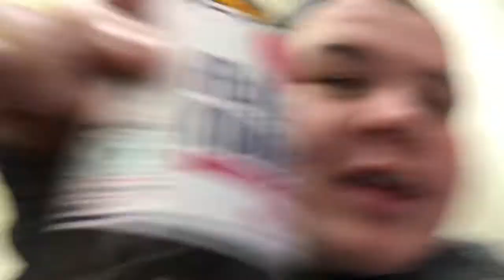Keeping Up With Kate 3